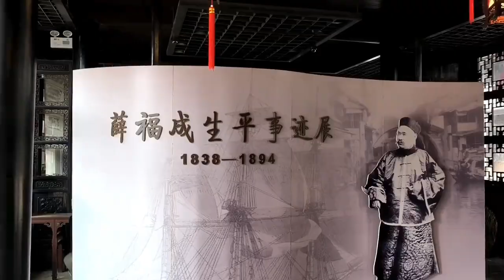无锡薛福成故居，江南第一豪宅进去看看